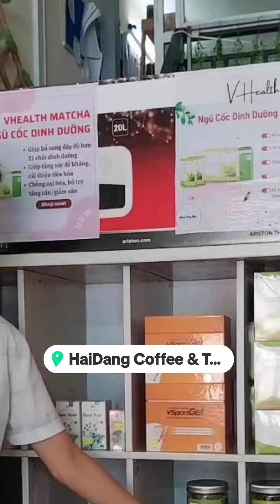TÌM NGƯỜI HỢP TÁC PHÂN PHỐI THỰC PHẨM CHỨC NĂNG CAO CẤP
CỘNG HOÀ XÃ HỘI CHỦ NGHĨA VIỆT NAM
Độc lập – Tự do – Hạnh phúc

Kính gửi: [Tên đối tác hoặc công ty]
Đầu tiên, Ban giám đốc Công ty [Tên Công ty của bạn] xin gửi đến Quý đối tác lời chào trân trọng, lời chúc may mắn và thành công.

Chắc hẳn quý đối tác đã từng nghe đến thương hiệu [Tên Công ty của bạn] của chúng tôi. Công ty [Tên Công ty của bạn] là một trong những đơn vị hàng đầu về cung cấp các giải pháp kinh doanh cho doanh nghiệp. Các lĩnh vực được coi là thế mạnh của chúng tôi khó có đơn vị nào có thế mạnh cạnh tranh với chúng tôi.

Chúng tôi nhận được nhiều lời mời hợp tác phân phối sản phẩm từ các đại lý, nhà thuốc và hiện tại vẫn đang tìm kiếm thêm các đại lý phân phối sản phẩm uy tín, lâu dài. Chúng tôi tin rằng việc hợp tác với Quý đối tác sẽ mang lại lợi ích lớn cho cả hai bên.

Chúng tôi mong được hợp tác cùng bạn để xây dựng mạng lưới phân phối chất lượng, đáp ứng nhu cầu y tế của cộng đồng.

[Chữ ký của bạn]